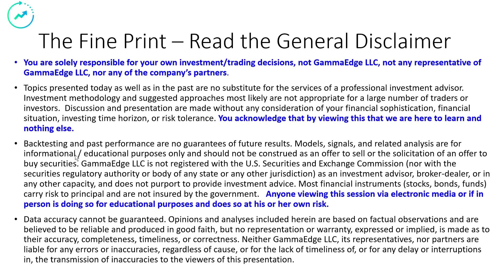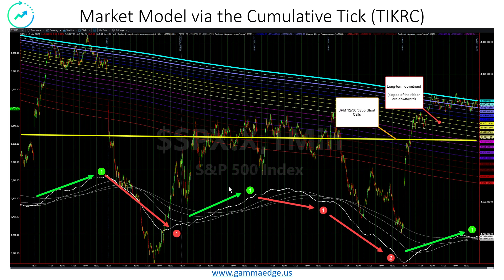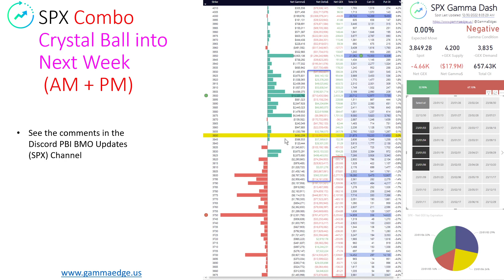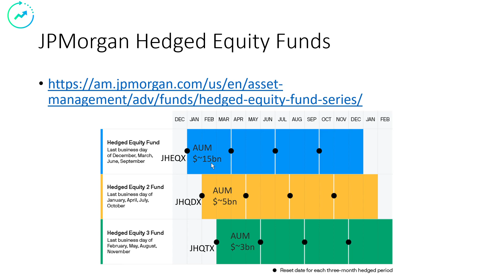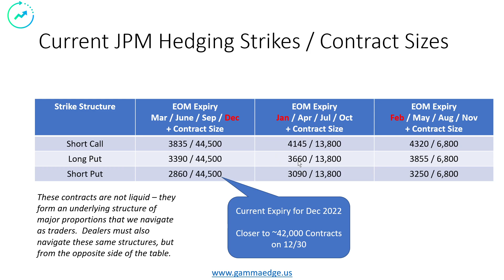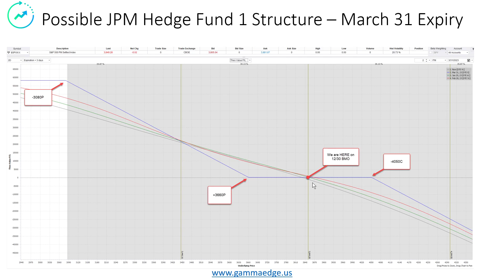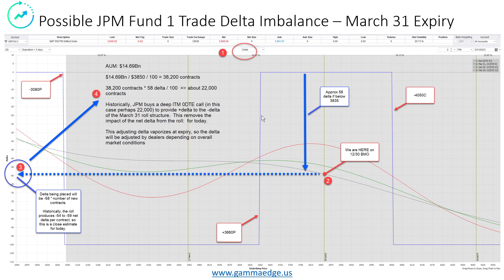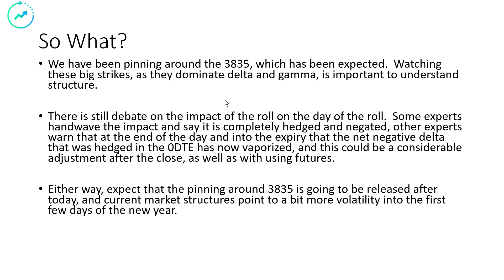Here's a combined summary of SPX gamma and high-level mechanics of today's JPM JHEQX roll....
We have the tools for you to review the details on your own and make your own informed decisions.  Detailed levels and discussion of what is in play in the video; all data and information is available

Join us for a free 14-day trial and learn about applying gamma levels to your trading!